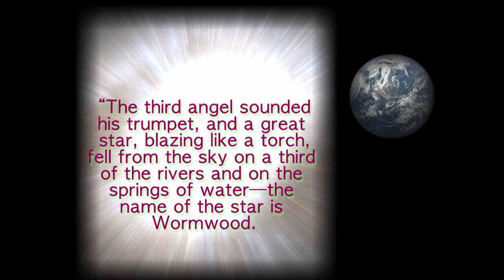Perfect Paranormal Storm Project Bluebeam Holograms - L.W. Lionstar - Operatic Graphic Novel Comix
Perfect Paranormal Song is from the Space Opera series. Going Mutant by Lionstar Operatic Graphic Novel COMIX ) FREE song download. FREE use. Commercial or Personal. Enter the Blood Moon Minstrel Vault to receive song. Attribution Required. Reference Lenny Wiles Lionstar, supernaturalgears.org Get the Full Cyberspace LP. Here and Now Love Of An Alien Steel Grey.
) Wormwood Reptilians are beginning to celestial meteors which are approaching in the perfect paranormal storm towards earth. Everything supernatural is coming together for the event that will change the world.